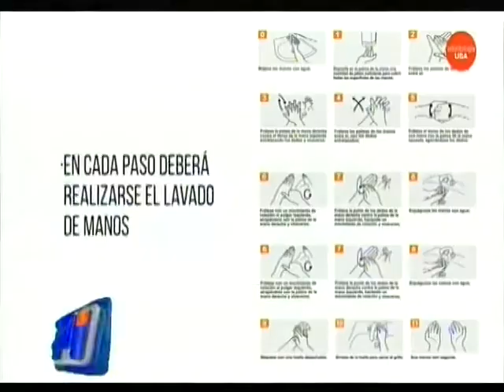Aclaran de que manera atienden odontologos durante el aislamiento social